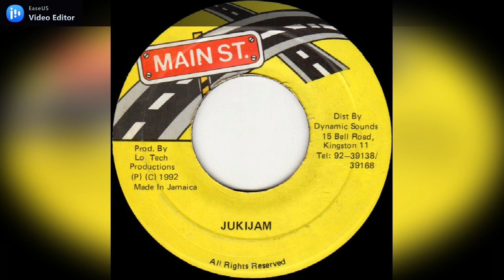Cost Of Living Expensive - Jukijam (Version)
Label: Maain St